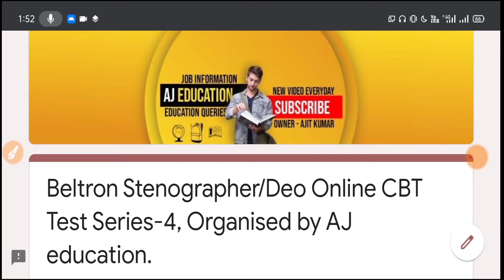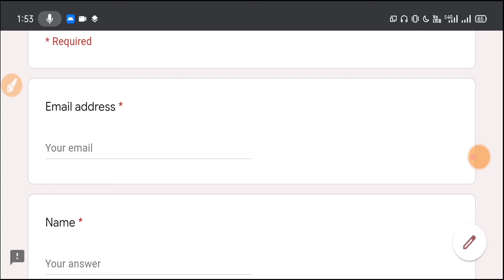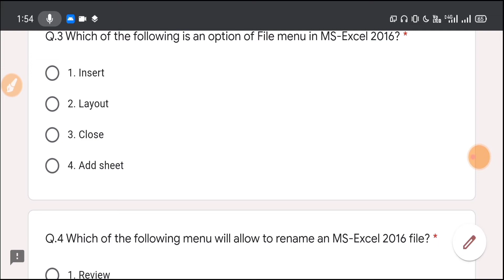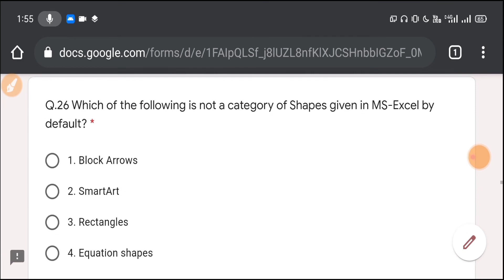Beltron Stenographer Exam 2021| beltron Cbt Online Test Series - 4 | beltron cbt mcq | AJ education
Friends aaj ki is video me aaplogo beltron stenographer CBT online test series- 4 ke bare me jankari di hai jisme aaplog participate krke apni tayri ko check kr skte hai

Thankyou.